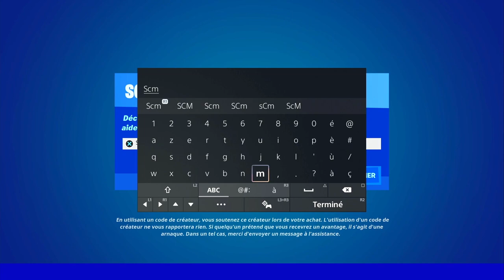MEILLEUR ASTUCE POUR XP SANS RIEN FAIRE SAISON 3 FORTNITE, COMMENT GAGNER DES XP EN AFK SUR FORTNITE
▬▬▬▬▬▬▬ • BIENVENUE 😍 • ▬▬▬▬▬▬▬

▬▬▬▬▬▬▬ • PARTENAIRES 💪 • ▬▬▬▬▬▬▬

👉StealthGamer:
"SOISCOOLMEC"
"STRIKESOISCOOL"

TikTok "SoisCoolMecYTB"
👻Snapchat "soiscoolmec"

.▬▬▬▬▬▬▬ • TOP DON 💰 • ▬▬▬▬▬▬▬

▬▬▬▬▬▬▬ • MUSIQUE OUTRO 🎵 • ▬▬▬▬▬▬▬